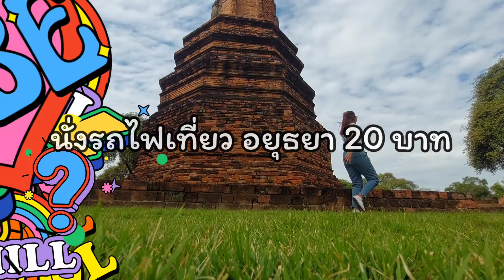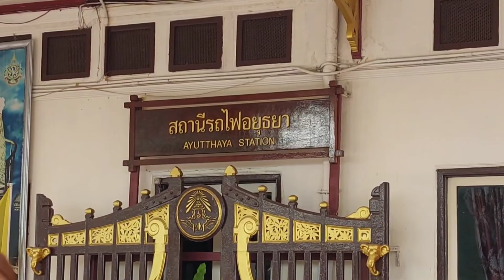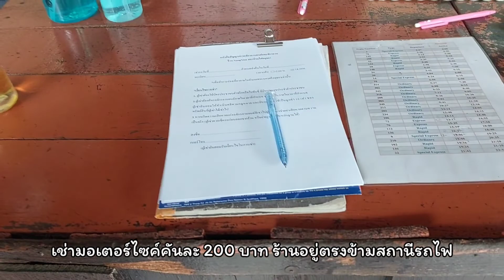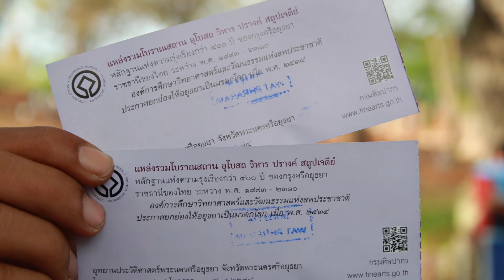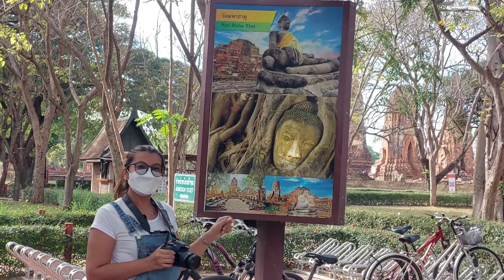นั่งรถไฟเที่ยวอยุธยา 20 บาท มุมดี ถ่ายรูปสวย เช้าเย็นกลับ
ทริปนี้เราจะพาทุกคนไปเที่ยวอยุธยา โดยรถไฟ 20 บาทเองนั่งจากสถานีชุมทางบางซื่อถึง รอบ 07:20 อยุธยาใช้เวลาประมาณชั่วโมงครึ่งก็ถึงแล้ว ลงสถานีอยุธยาแล้ว ตรงข้ามสถานีรถไฟก็จะมีมอเตอร์ไซค์ให้เราเช่าราคาแค่ 200 บาทเอง จากนั้นใช้มอเตอร์ไซค์ตะเวนไหว้พระต่างๆ มีหลายวัดมากๆ คืนรถไม่เกิน 6 โมงเย็น ทริปนี้เรากลับรถไฟ ตอน 18: 48 น ซึ่ง เพียงพอกับทริป 1 วันอยุธยาไปเช้าเย็นกลับ หรือใครไม่เน้นการไหว้พระหรือไปแค่วัดแห่งเดียวก็มีจักรยานให้สามารถเช่ากันได้คันละ 50 บาทเองนะ แล้วแต่ฟิวนะชอบแบบไหนก็จัดกันไปนะคะ เป็นทริปสั้นๆ  😄😄